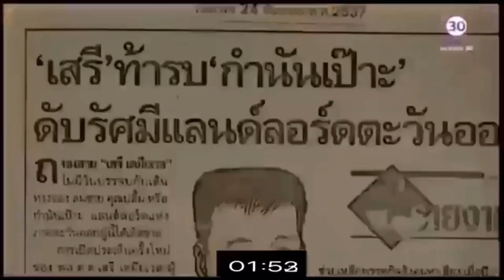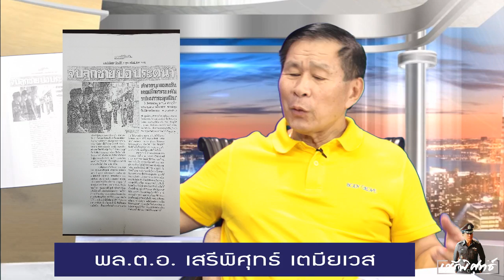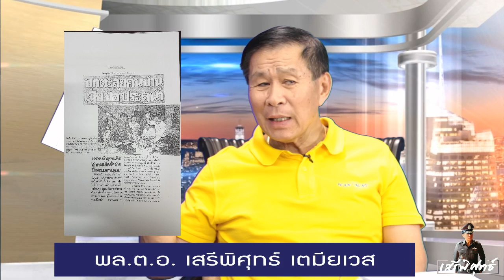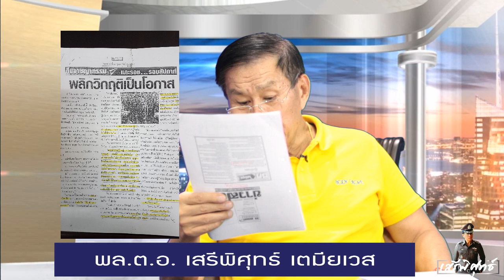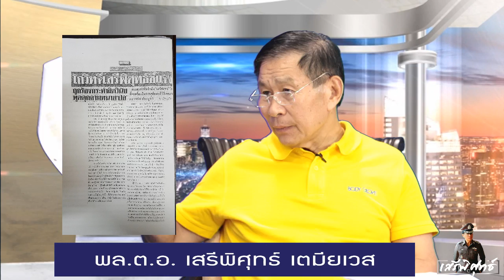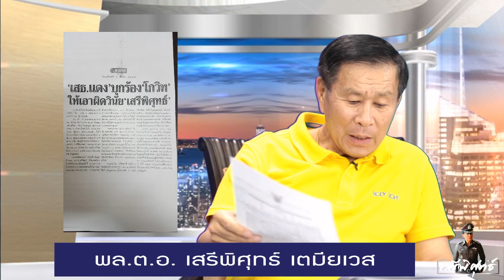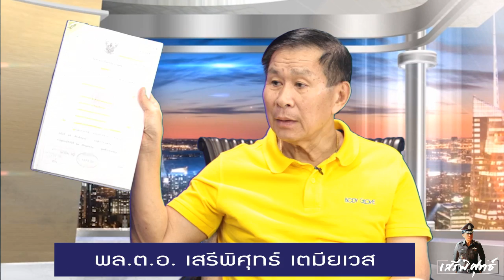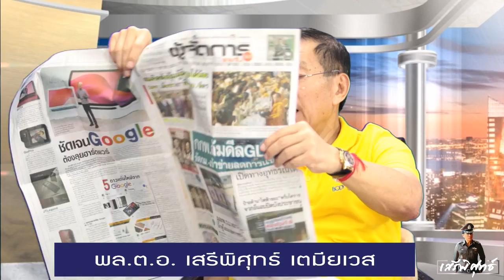Live12 /10/61 ตอน "จเรตำรวจแห่งชาติ(คนแรก)ปัญหาภายในทุจริตข้าว ลำใย บ่อนประตูน้ำ บ่อนลอยฟ้า"